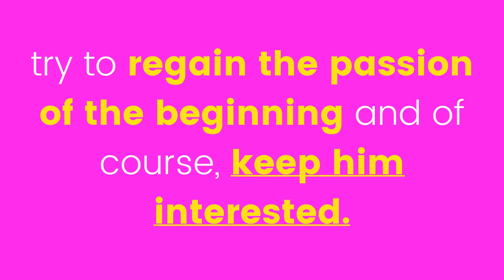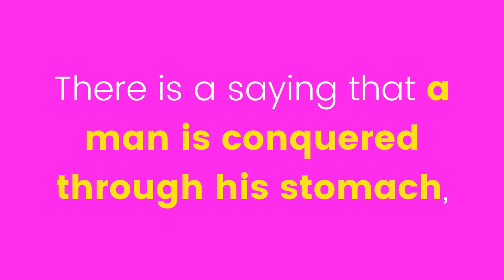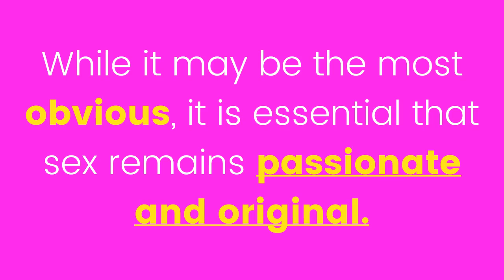How to keep your man interested in the relationship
To learn more about How to keep your man interested in the relationship, DOWNLOAD any of these 3 FREE EBOOKS, by following these links: